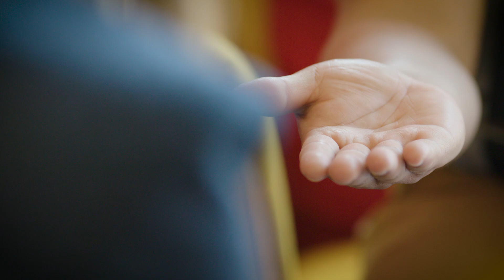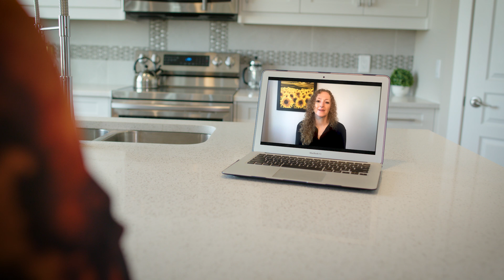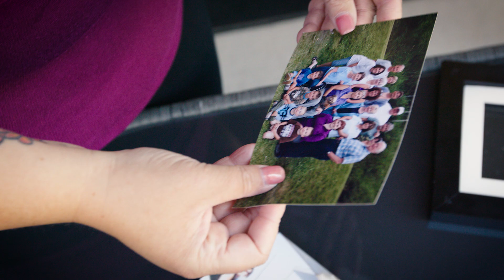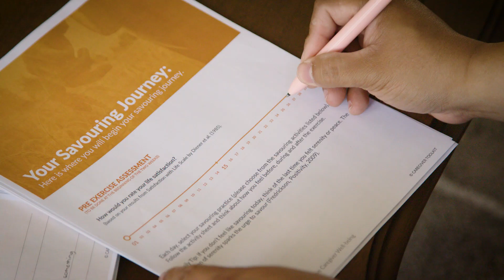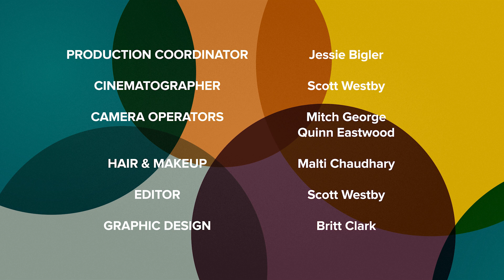The Caregiver Toolkit (Pilot Episode 2020)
The Caregiver Toolkit follows Josephine Tite on her ongoing quest to bring Positive Psychology to the Caregiving Community.

Josephine discusses the challenges of Caregiving with a Caregiver, and introduces them to a specific tool. Each Tool is designed to make a meaningful impact on Caregivers’ wellbeing, balance negativity bias, and reframe what it means to be a Caregiver.

Tools include Gratitude Practices, Best-Possible-Self Activities, Positive Reframing, Strengths Discovery, Value Alignment, Savoring Practices, Emotional Management Strategies and Event Processing Systems.

Positive Psychology, like Mindfulness, is a recent field of scientific study. Each episode will be grounded in evidence-based research on the applications - and benefits - of Positive Psychology. On top of the Caregiver story, Josephine will discuss the science of each Tool with Australian Neuroscience expert Sue Langley, founder of the Internationally-renowned Langley Group.

Stories for Caregivers is an initiative produced by The Coup Company